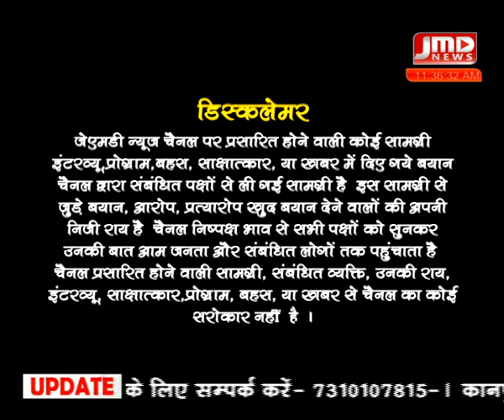जम्मू कश्मीर में क्या बड़ा होने वाला है?/नागपंचमी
this program is made for jmd news.